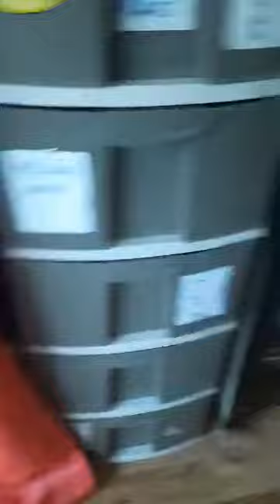1 year old Shitzu Puppy, Cody BoY Napagalitan dahil sa ginawa, siya pa ang may ganang magalit Waahh!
A very lovable and adorable 1 year old shitzu dog puppy, Cody Boy